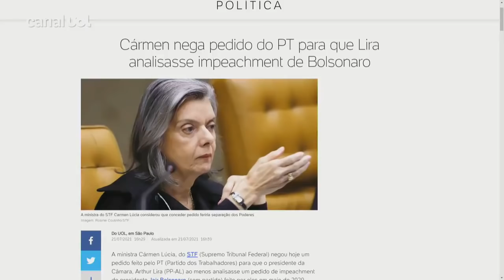Cármen nega pedido do PT para que Arthur Lira analise impeachment contra Bolsonaro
A ministra Cármen Lúcia, do STF (Supremo Tribunal Federal) negou hoje um pedido feito pelo PT (Partido dos Trabalhadores) para que o presidente da Câmara, Arthur Lira (PP-AL) ao menos analisasse um pedido de impeachment do presidente Jair Bolsonaro (sem partido) feito por eles em maio de 2020. O colunista Leonardo Sakamoto analisa a decisão